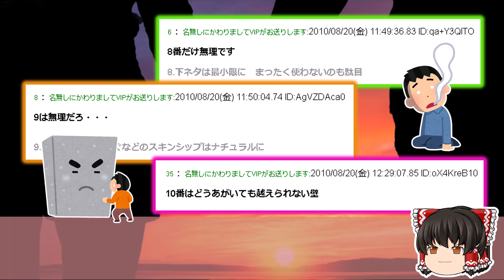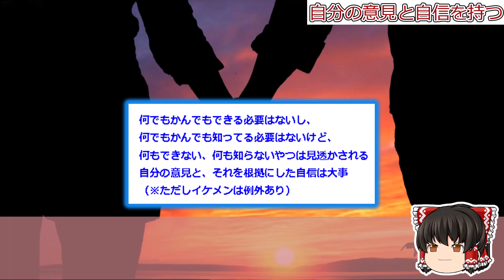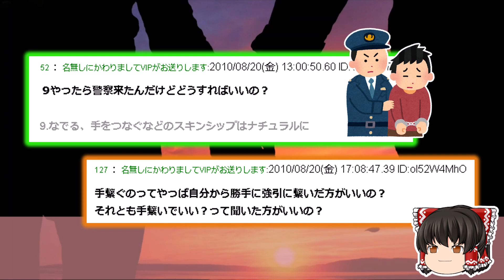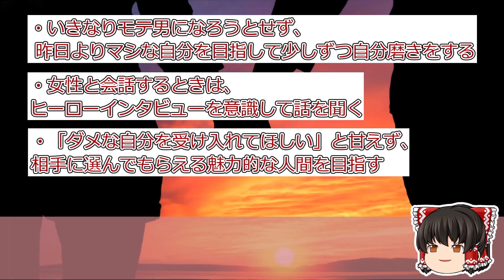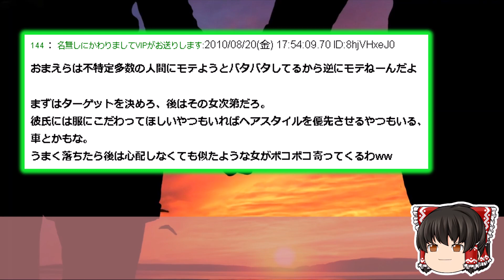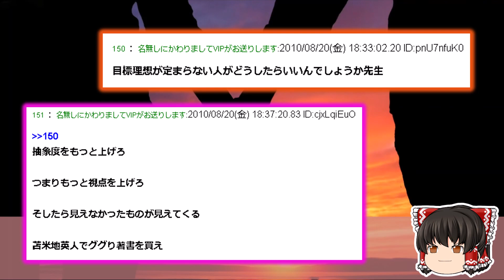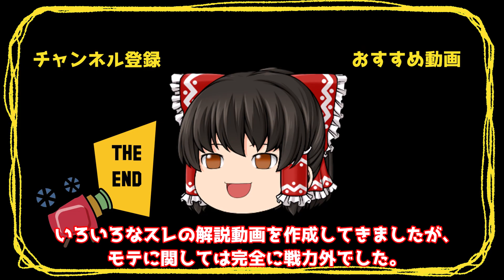【2ch面白いスレ】モテたい奴へ即実行して欲しい10の事【ゆっくり解説】